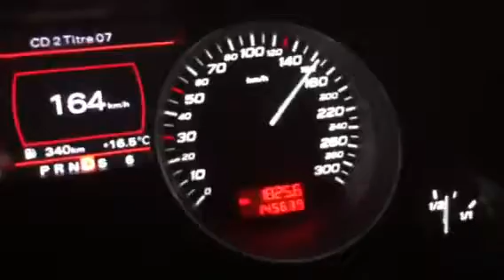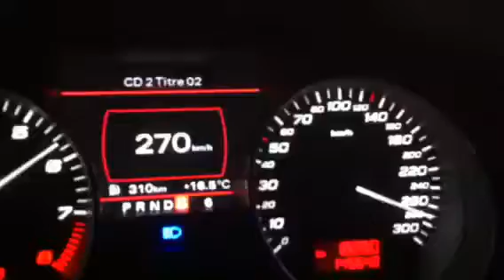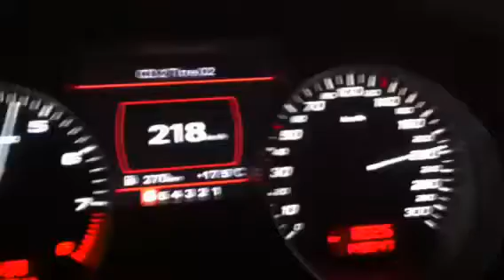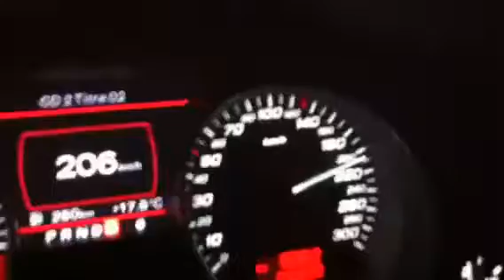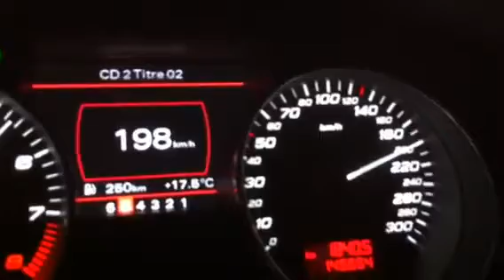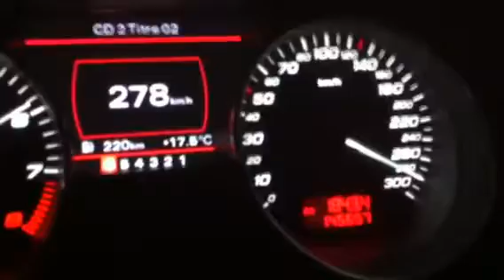roulant a haute vitesse